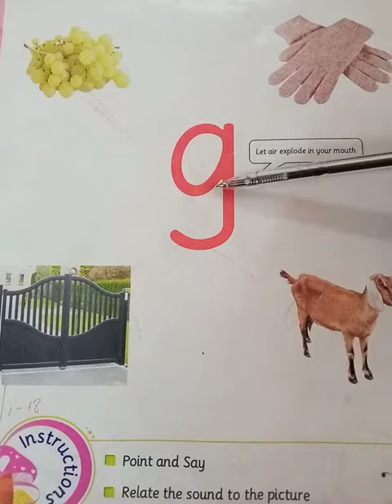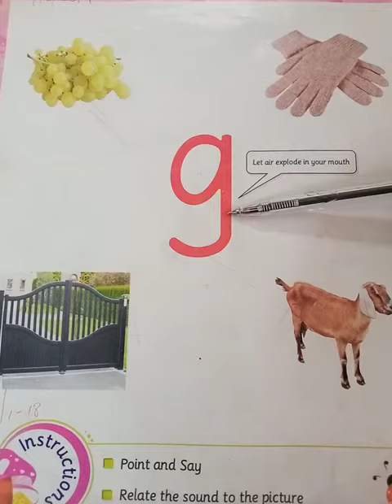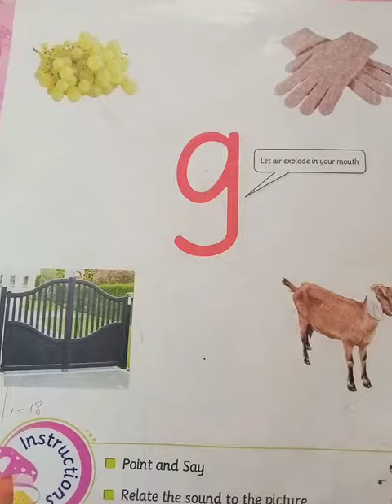English Reading easy method of Alphabet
Tomorrow lesson number#7how to teach
Alphabet (g)